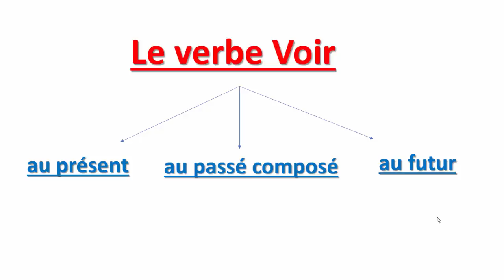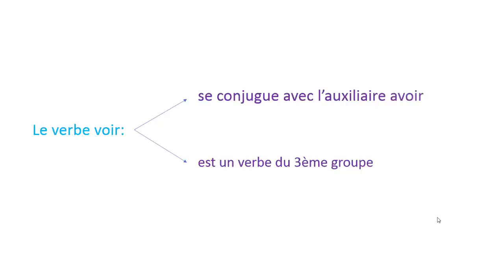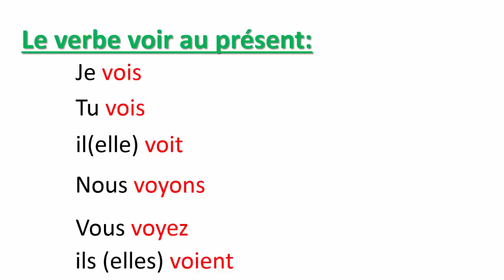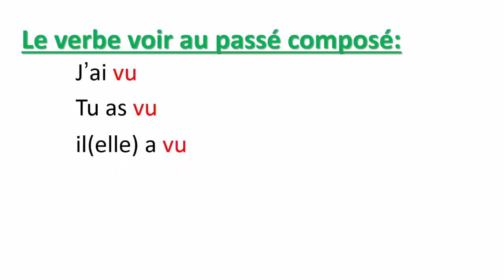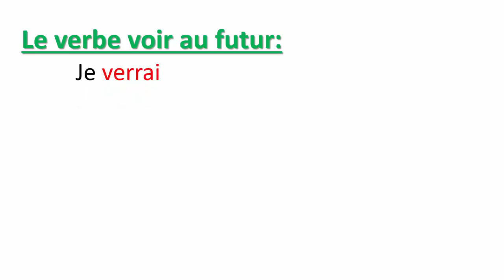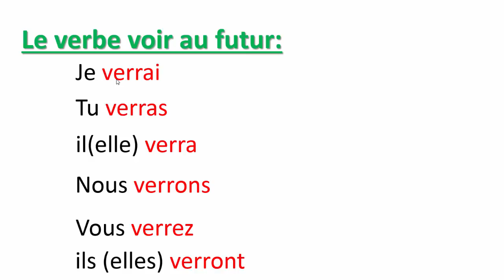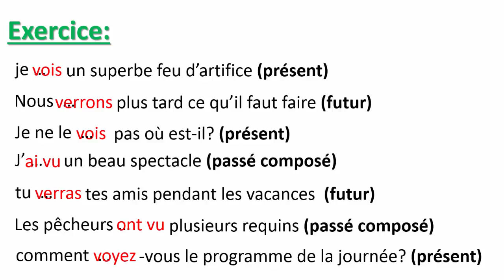Conjugaison-- Le Verbe Voir Au Présent, Au Passé Composé Et Au Futur-- تعلم الفرنسية